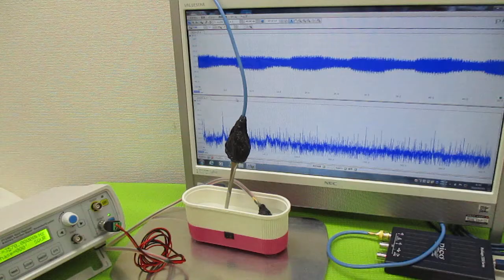超音波発振による相互作用を考慮した「超音波制御技術」